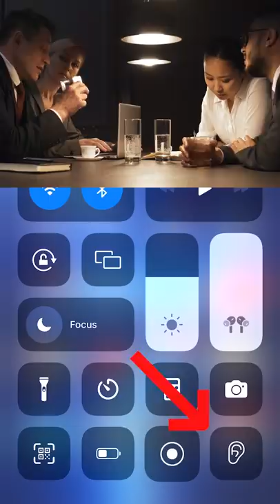Iphone का Spy Feature